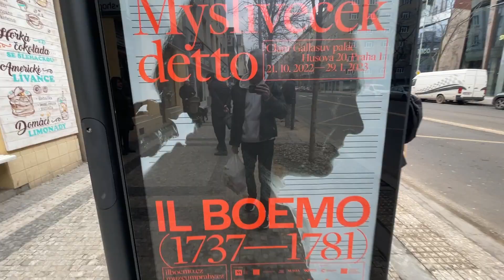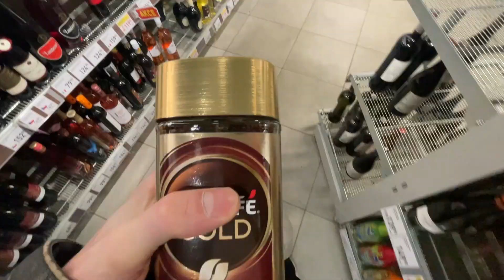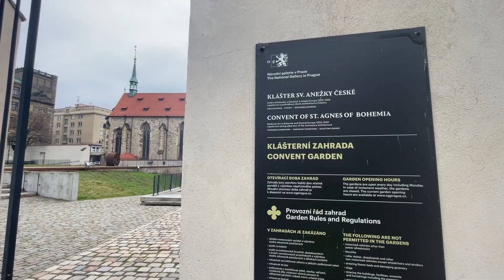Já a běhání v Praze: objevování kouzla města v pohybu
Ahoj,

ano Emil běhá rád! Běhej taky! :)

Emil